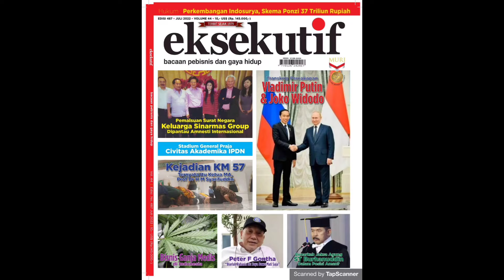Pakai Aplikasi Mypertamina atau Tidak?